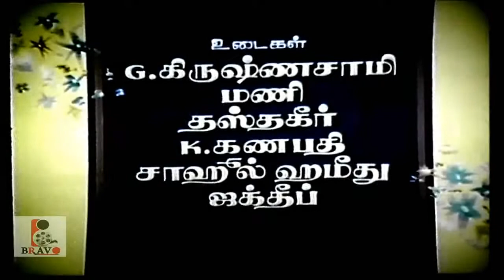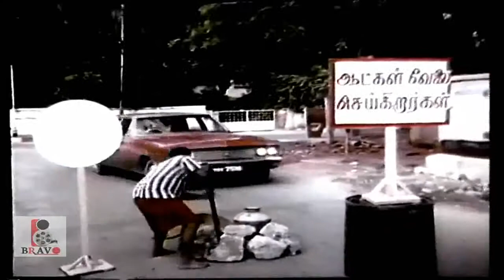Super Hit Tamil Movie - Anthasthu - Murali, Ilavarasi, Jaisankar, Goundamani - Full HD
Anthasthu is a  Tamil Indian feature film directed by R.Thyagarajan for Devar Films. The film stars Murali, Ilavarasi and Lakshmi in the lead roles.Music Composed by Sankar Ganesh